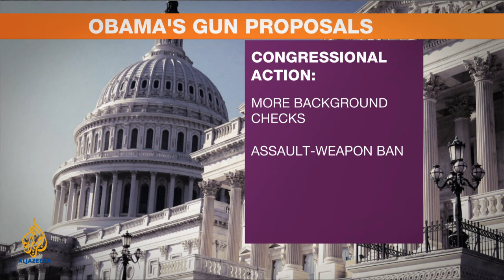Inside Story Americas - Do Obama's gun law proposals go far enough?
December's mass shooting at a school in Newtown, Connecticut left 20 children and six teachers dead. It also ingnited a national debate about the country's relationship with guns.

On Wednesday, President Obama unveiled a series of proposals including a ban on assault weapons, high capacity magazines and the introduction of more background checks on gun buyers.